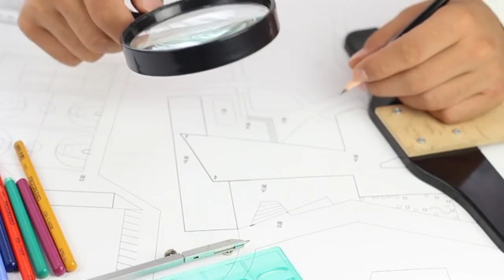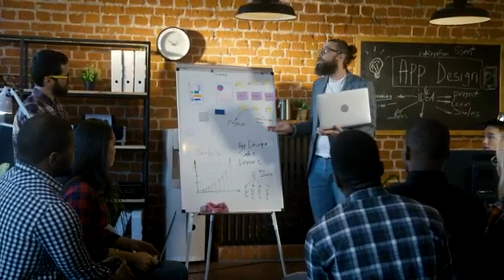FOCUS YOUR MIND LONE WOLF - Steve Harvey,TD Jakes,Jim Rohn,Joel Osteen - Best Motivational Speech